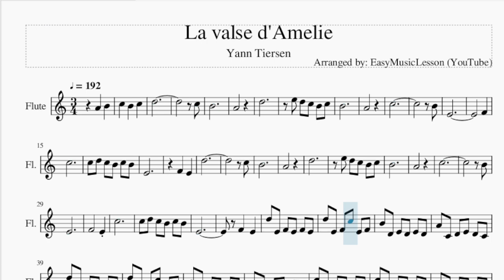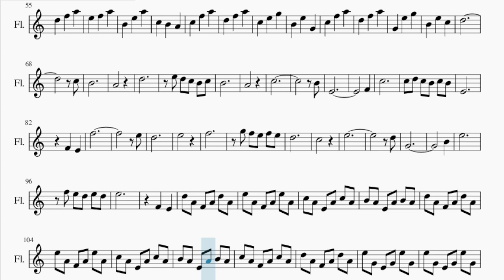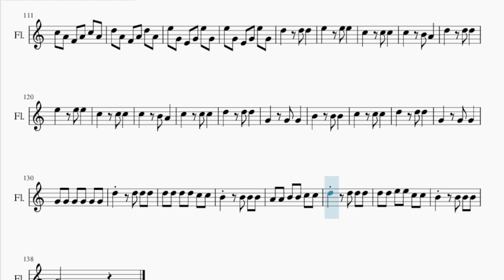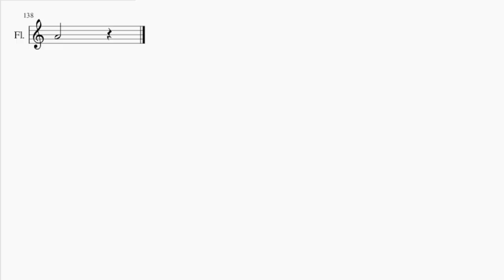Flute Sheet Music: How to play La valse d'Amelie by Yann Tiersen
Comment and let us know how the videos have helped you. It keeps us going! :)Here is a sheet music/tab video on the song La valse d'Amelie by Yann Tiersen on the flute. A flute sheet music arrangement which is transposed to notes that are easily played by flute, for the song La valse d'Amelie by Yann Tiersen.

EasyMusicLesson teaches you to play the your favorite instrument, through well-arranged sheet music so that you too can learn how to play La valse d'Amelie by Yann Tiersen on the flute as fast as you can. A flute sheet music with backing tracks to help your play the song better.

Chords of Flute arrangement:
D Min   A Min   D Min   A Min   F Maj   C Maj   F Maj   C Maj
D Min 7   A Min   D Min   A Min   F Maj   C Maj   F Maj   C Maj
D Min 7   A Min   D Min

Melody notes of Flute:
A4   B4   C5   B4   C5   D5
C5
B4
A4
D5
E5 D5 C5 B4 C5
B4
A4
C5
B4
E4
F4
C5
C5 D5 C5 B4 C5 B4
E4
F4   E4
D5
C5
B4
A4
D5
B4
A4
C5
B4
E4
F4       E4
C5
E4
F4   E4
D5 E4 F4 E4 F4 E4
D5 E4 F4 C5 E4 F4
B4 D4 E4 D4 E4 D4
A4 C4 D4 E4 D4 C4
C5 E4 F4 E4 F4 E4
C5 E4 F4 E4 F4 D4
G4 D4 E4 D4 E4 D4
E4 D4 C4 E4 D4 C4
B4   E5   C5
D5
C5
B4
A4
D5
B4
A4
C5
B4
E4
F4
C5
E4
F4   E4
F5
E5
D5
E5
F5
G5 F5 E5 F5 E5
D5
C5
E5
D5
G4
B4
E5
F5 E5 D5 E5 D5
E5
F4   E4
D5 A4 F4 A4 D5 A4
E5 A4 F4 A4 E5 A4
C5 A4 E4 A4 C5 A4
B4 A4 E4 A4 B4 A4
C5 A4 F4 A4 C5 A4
E5 G4 E4 G4 E5 G4
A4 A4 B4 B4 C5 C5
D5   D5 D5 D5
D5 D5 E5 E5 C5 C5
B4   B4 B4 B4
A4